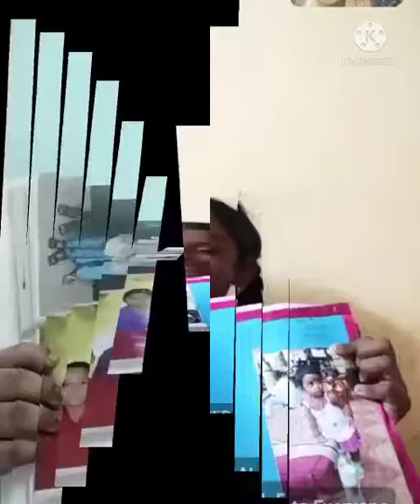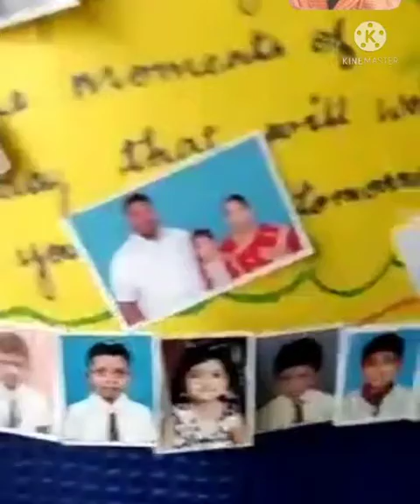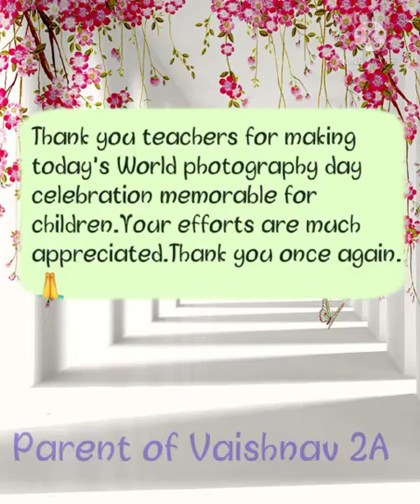World photography day celebration by grade 2 students